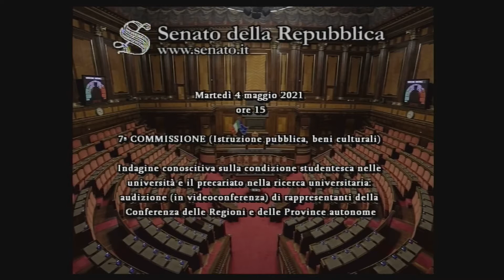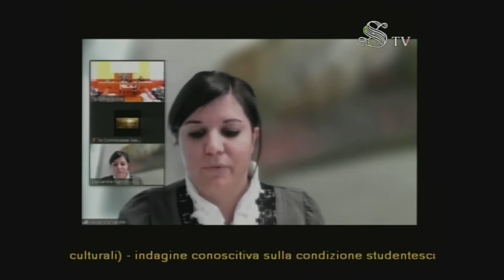Roma - Condizione studentesca nelle università e precariato nella ricerca universitaria (04.05.21)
- Roma - Condizione studentesca nelle università e precariato nella ricerca universitaria
Commissione Istruzione pubblica, beni culturali

Condizione studentesca nelle università e precariato nella ricerca universitaria
Indagine conoscitiva sulla condizione studentesca nelle università e il precariato nella ricerca universitaria: audizione (in videoconferenza) di rappresentanti della Conferenza delle Regioni e delle Province autonome  (04.05.21)